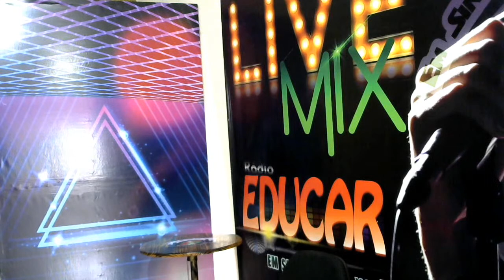7º live mix educar fm cido costa Jose correia e profssor Antonio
7º live mix  educar fm cido costa   Jose correia e profssor Antonio